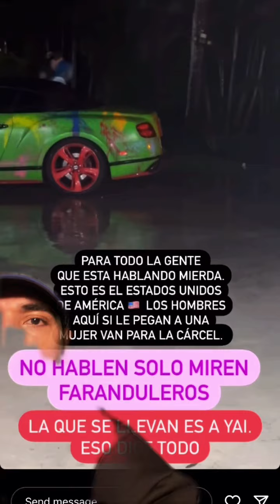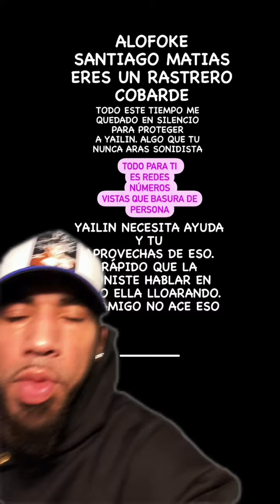Que triste todo esto YAILIN esta presa en Miami liego de situacion con seis nueve